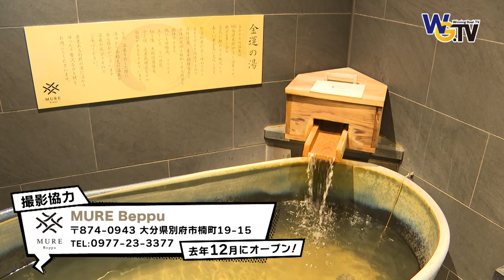【大分トリニータ】特別編 伊佐耕平 選手インタビュー！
大分トリニータ WinningGoal.TV
2023/5/13　O.A 見逃し配信

【撮影協力】
〇MURE Beppu
〇〒874-0943 大分県別府市楠町19-15
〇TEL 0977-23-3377